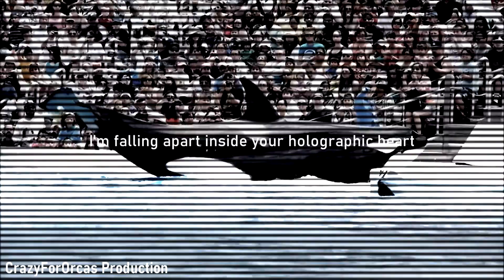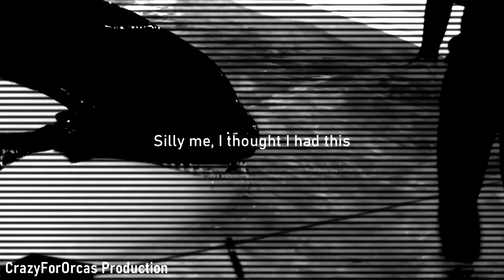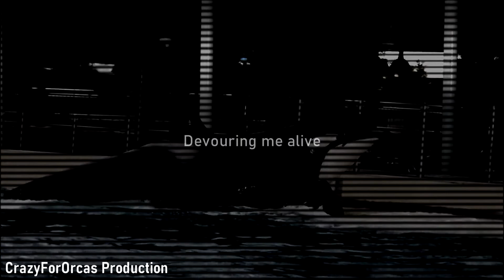ＢＲＩＮＧＩＮＧ ＩＴ ＤＯＷＮ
It honestly felt soo good to edit another one of Starset's songs, especially this one. I kinda like how this came out as well.

-On a side note, their new song Manifest is soo AHMAZING!!! I love it!! Can not wait to hear the rest of their new album!!

Credits:
Animal Lover
Me
PabloTektek
avery's fallen
Malia Days
Seamonster studios
CetusCetus
Forevershouka
Makani Wind
Diva flora Nikolova(?)
Echobeluga
Estel Moore Forn
 Eduardo Evangelista
Wetsuit_up
LisaKristin1501
Bondedwiththesea
wikie13
Galinette1208
Orcinus
KxK-footages